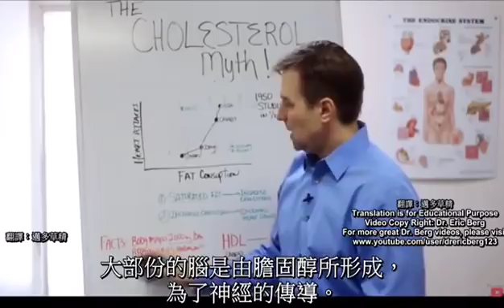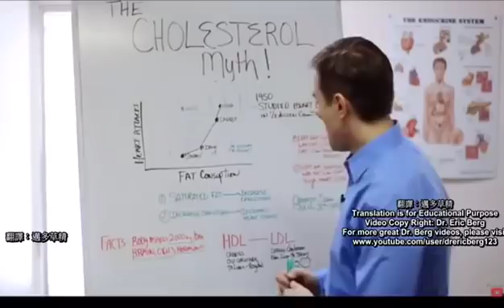造成腦，心血管栓塞的真相-發炎!醣（澱粉）攝取太多造成血管發炎，不是膽固醇!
降低胰島素阻抗，多攝取抗氧化，抗發炎物質，少吃氧化，發炎的食物才能有效控制發炎!